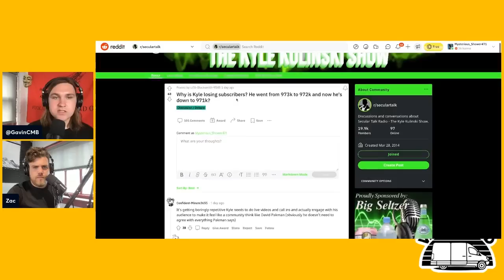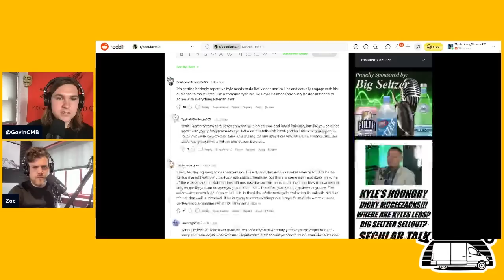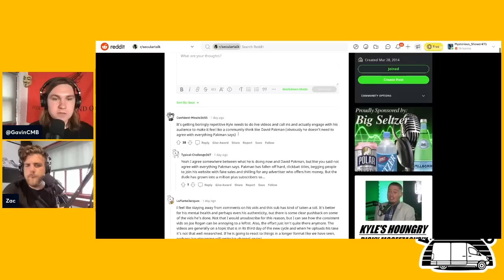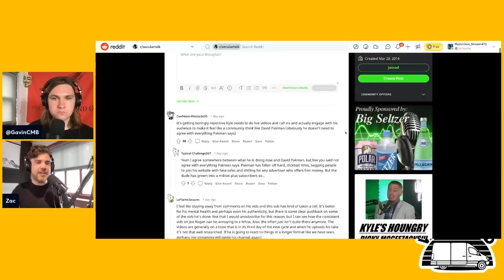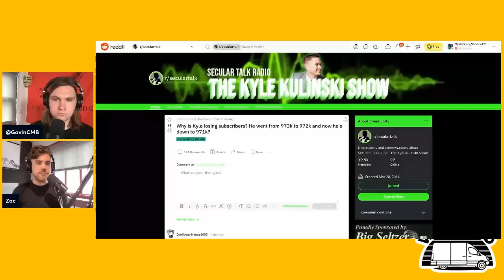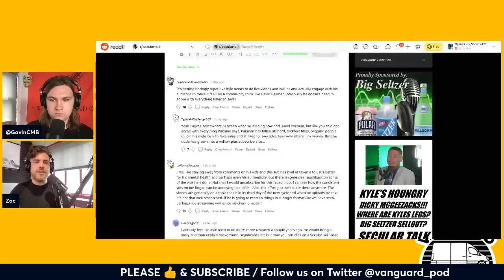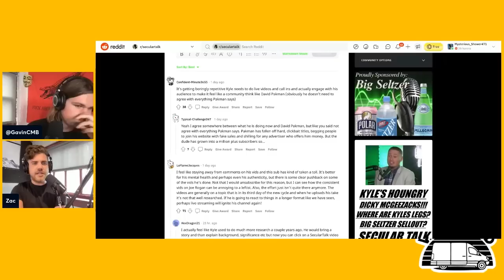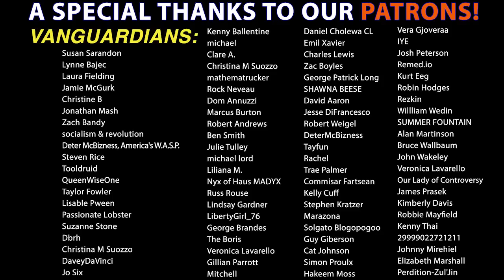Secular Talk BLEEDING Subs - How Kyle Kulinski Can SAVE His Channel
Zac & Gavin react to the viewer decline and feedback towards Kyle Kulinski's Secular Talk channel.